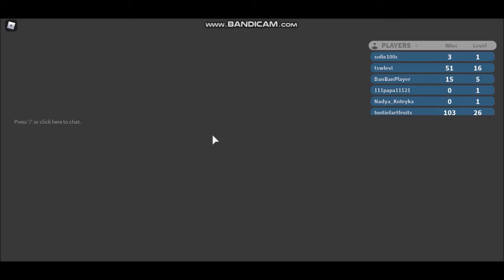(Dansk Roblox) Jeg prøver og overleve. - Disaster Island.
Hej venner, i denne video spiller jeg roblox, hvor jeg spiller et spil som hedder
Disaster Island.
Min Tik Tok: Sofie_Borgbjerg
Min Spotify: Sofieborgbjerg